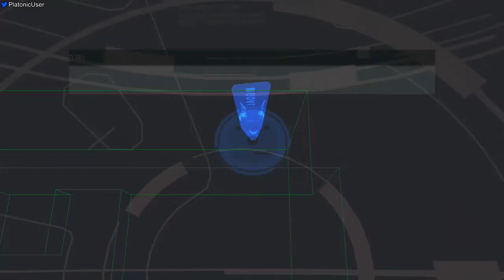MGS2VR - Raiden Sneaking 03 - 17936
Player: PlatonicGuy
Game: Metal Gear Solid 2
Version: HD Edition
Platform: PlayStation 3 (Superslim Model)
Region: JPN / NTSC
Turbo: Disabled
Run Type: Single Segment
Category: Highest Score
Level: Raiden Sneaking 03
Score: 17936